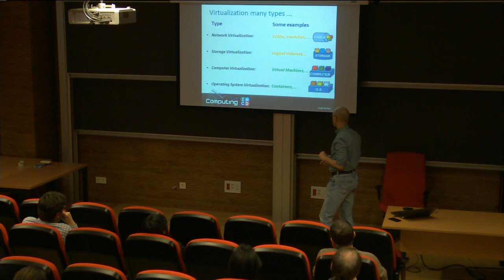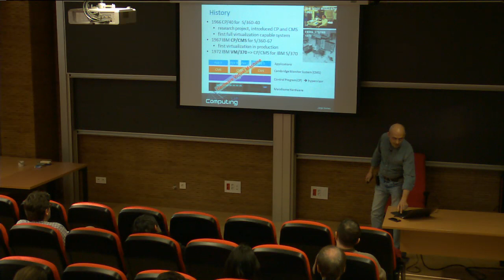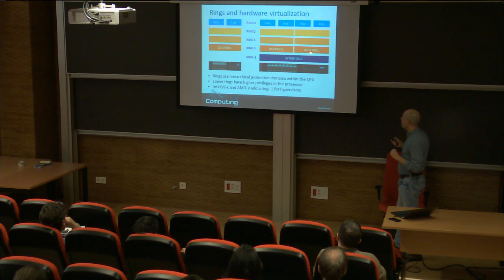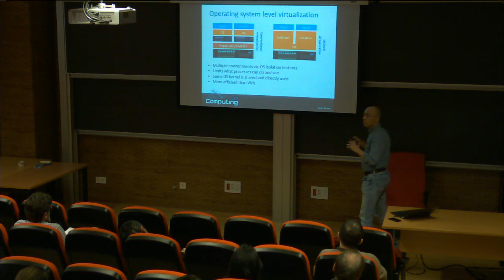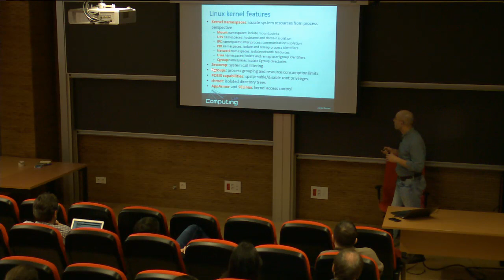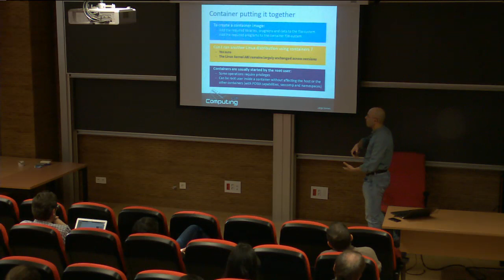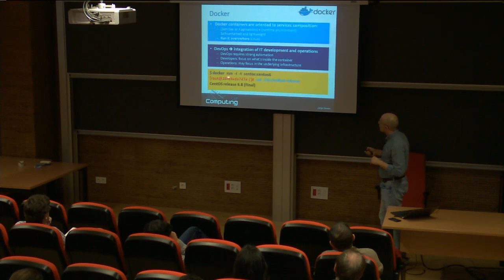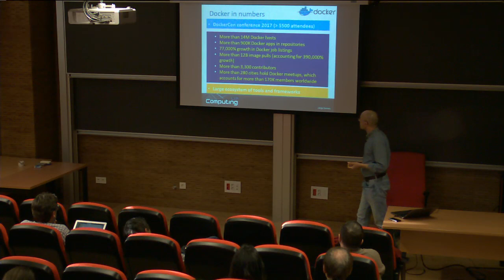Virtualization and containers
All you need to know to understand the basics of Virtualization and Containers technology in scientific computing.